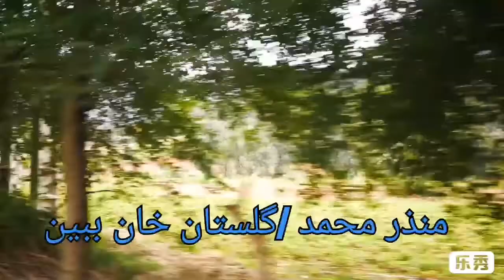منذر محمد/ طريق شلال شير اباد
گلستان . خان ببين